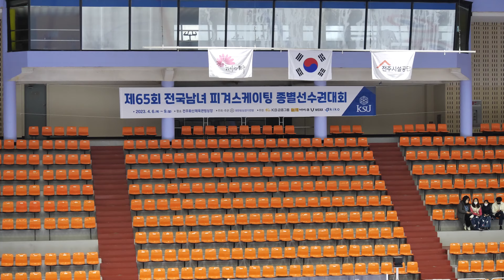황예슬 Yeseul HWANGㅣ여자중학부 싱글C조 - FS 02ㅣ2023-04-07 피겨 종별선수권대회 2일차ㅣ신창중학교 1학년ㅣ4급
Jeonju Indoor Ice Rinkㅣ310 Baekje-daero, Wansan-gu, Jeonju-si, Jeollabuk-do, Republic of KOREA (South)
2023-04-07 EVENTㅣ제65회 전국남녀 피겨스케이팅 종별선수권대회 | 경기 2일차 |
전주화산체육관 빙상경기장 | 전라북도 전주시 완산구 백제대로 310

기권 Withdraw
이지우 Jiwoo LEE (Ji-woo) - 남중부 싱글 C조,
전하윤 Hayun JEON (Ha-yun) - 여초부 싱글 C조, 이예승 Yesung LEE - 여초부 싱글 C조,
이유림 - 여고부 싱글 C조
박인경 Inkyong PARK (In-kyong) - 여중부 싱글 B조,
이해인 Haein LEE - 여고부 싱글 A조

기권 Withdraw
이지우 Jiwoo LEE (Ji-woo) - 남중부 싱글 C조, 전하윤 Hayun JEON (Ha-yun) - 여초부 싱글 C조, 이유림 - 여고부 싱글 C조
박인경 Inkyong PARK (In-kyong) - 여중부 싱글 C조, 이해인 Haein LEE - 여고부 싱글 A조

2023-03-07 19:04 공지 | 제65회 전국남녀 피겨스케이팅 종별선수권대회 공고(안)

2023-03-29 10:22 공지ㅣ제65회 전국남녀 피겨스케이팅 종별선수권대회 경기일정 및 스타팅오더 (수정)

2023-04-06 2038 공지 1ㅣ제65회 전국남녀 피겨스케이팅 종별선수권대회 경기일정 및 스타팅오더(2일차)

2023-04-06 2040 공지 2ㅣ제65회 전국남녀 피겨스케이팅 종별선수권대회 제1일 경기결과

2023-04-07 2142 공지 1ㅣ제65회 전국남녀 피겨스케이팅 종별선수권대회 제2일 경기결과

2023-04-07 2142 공지 2ㅣ제65회 전국남녀 피겨스케이팅 종별선수권대회 경기일정 및 스타팅오더(3일차)

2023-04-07 공지 1ㅣ제65회 전국남녀 피겨스케이팅 종별선수권대회

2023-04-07 공지 2ㅣ제65회 전국남녀 피겨스케이팅 종별선수권대회